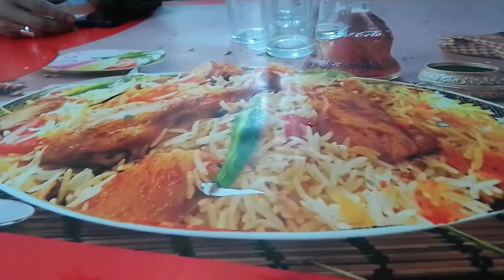VLOG PURAN DHAKA CHOR RASTA CLIP VIDEO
MY FROM OLD DHAKA CHOR RASTA ♥♥

IM ALSO VISIT MY ALAKA

BYE BYE ❤️❤️